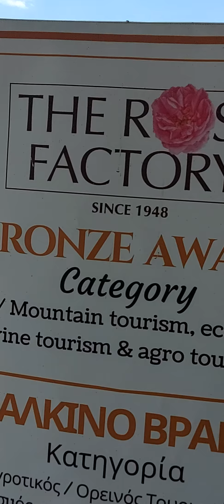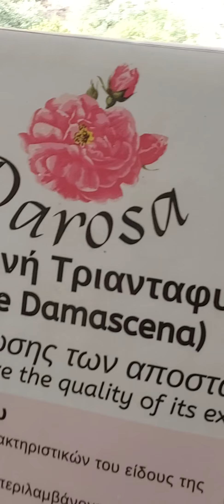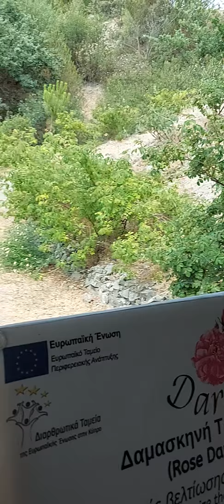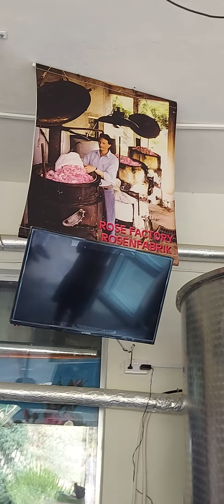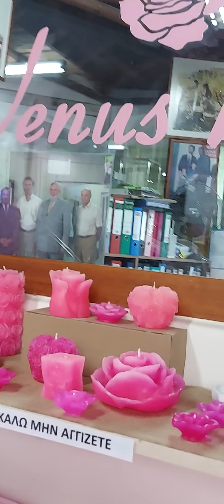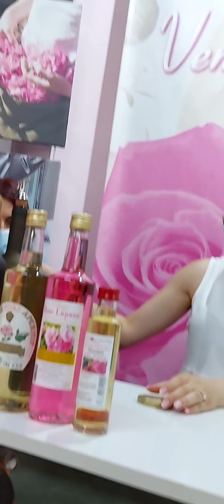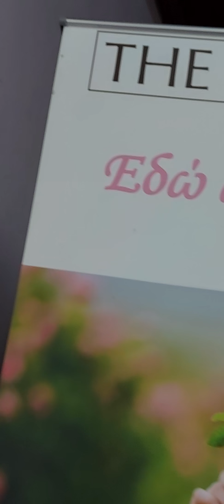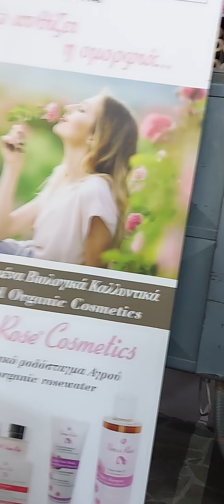Rose factory, watch nyo kng ano ung mga products galing sa rose, ang bango ng mga scent